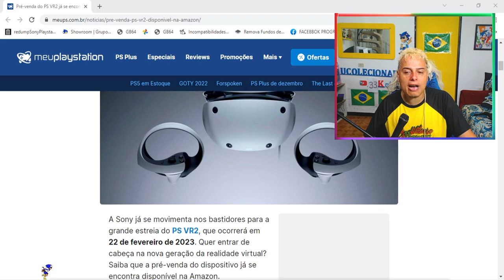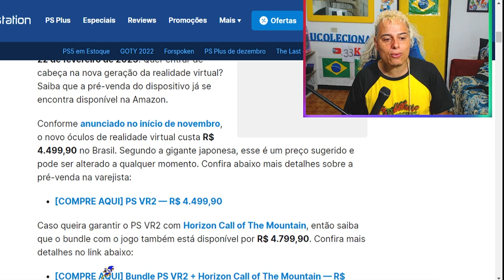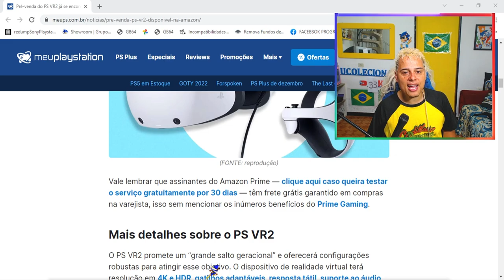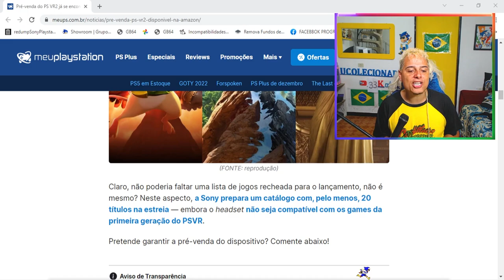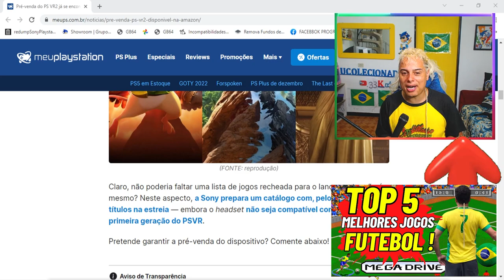PLAYSTATION VR2 ABSURDO ESSE PREÇO !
O mundo dos video games a cada dia que passa a tecnologia avanca cada vez mais, eu fico me perguntando até aonde é bom para o meu bolso, quanto custar jogar videogame?
Sabemos que video game desde os anos 80 sempre foi um luxo os video games antigos como mega drive super nintendo atari e arcades se tornaram os video games mais viaveis para a grande massa , na sua opniao jogar um jogo moderno no hyper te deixa mais feliz ?
Um playstation 5 custa quase 5000 mil reais um playstation VR2 custa quase 5000 mil reais resumindo 10000 mil reais para jogar video game esse é o preço da felicidade ?

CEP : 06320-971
DIEGO RAMIRES !

🟣 PSN e LIVE: UColecionador
⭕ Skype: UColecionador2
🟣 YouTube Canal: UColecionador !